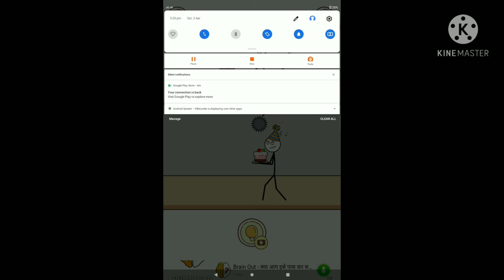chori hone se bachna ho to video dekho //// 🤔🤔